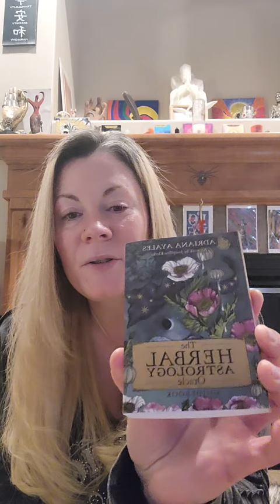Heart Opening, Softening, Healing, Revealing, Growing, Greening, Clearing, Surrendering, Receiving 💖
Trust, Truth, Authenticity Willingness, Compassion,  Mercy, Forgiveness, Receptivity

letting go of old attachments and toxic  burdens that no longer serve my Well-Being, Wholeness, Integrity

"We are not going in circles, we are going Upwards. The path is a Spiral; we have already climbed many steps... ~Hermann Hesse, Siddhartha

Everything Connects Eventually…
The Wheel and The Circle hold All Things.

The Herbal Astrology Oracle, by Adriana Ayales

Bobinsana, Heart Healing

The Wisdom of Avalon Oracle, by Colette Baron-Reid

Electric Body, Electric Health, by Eileene Day McKusick

"Let our wisdom eye be swept clear of illusion, as our heart contemplates the how of our relationship with every being, and give thanks for the very breath that we receive, the wind on our face, the earth beneath our feet."
~ VDY, Venerable Dhyani Ywahoo

“If you find from your own experience that something is a fact and it contradicts what some authority has written down, then you must abandon the authority and base your reasoning on your own findings.”

“Drum sound rises on the air, its throb, my heart. A voice inside the beat says, “I know you're tired, but come. This is the way.”
~Rumi

Durga

"As far as we can discern, the sole purpose of human existence is to kindle a LIGHT in the darkness of mere being."
~Carl Jung

I'm doing my best to remember what's really true and not to take certain things so personally, or overly seriously. It feels like a real challenge sometimes.
I just get to remember that I can allow others their own journey and experiences and know that it doesn't really have anything to do with me or Who I Am or what I'm choosing for myself.
It's about them and what they choose to experience for themselves. So I'm remembering healthy detachment and Trust In Life, Creator and Creation.
It seems and feels like there's been lots of shadow dumping going on lately. In more ways than one.

I'm sorry about the projections and the false stories and the inherited beliefs that we've taken on, absorbed, and unconsciously identified with.
This rigid cancel culture and the totalitarian mindset has felt so stifling and suffocating.
And that is an interesting thing to look into and feel more deeply into.
 The ones who've been deathly afraid of a thing that has not been scientifically isolated or proven to exist- are the ones telling us, with self-righteous conviction, that we're the paranoid ones...
And that's kinda silly to me...
But, I can and I choose to own my own bullshit and where I've been suspicious and mistrustful of others, and organizations or groups of people who have proven themselves to be untrustworthy, predatory and deceitful
It definitely has so much to do with broken trust and not being true to ourselves.
The remedy is Listening deeply and Being Truthful with ourselves and others. Not always easy for us as people pleasers and caregivers,
In codependent dynamics.

I was a bit triggered in 2020, by an interaction that I had on Facebook when a family member felt the need to tell me that I was paranoid about govt overreach, tyranny and the depopulation, domination and control agendas.
I didn't want to be seen as the "wrong" one, the crazy one, the difficult one. The bad one. The villain, the scapegoat, or the heretic.

We have been conditioned to operate from lack and poverty consciousness and a virtuous victim mentality.
 And those who have invested the most in false control agendas are being run by
 their own unconscious programming and mindlessly parroting the propaganda stories that they've been told to identify with and believe 🙄
The thing is, is that we've all been programmed to Fear harm, pain, loss and scarcity. So I think it's interesting that we've all been projecting judgements and distortions on to others around their fear based choices while justifying our own fears and our "side" of things to reinforce the story loop of victim/saviour/hero and our own defensive mechanisms/ fear based survival strategies
We Be cleaning up this great hot mess!!! 🔥
Super Intense!!